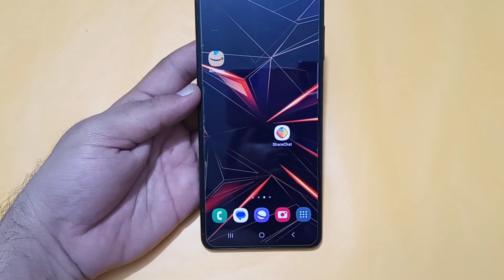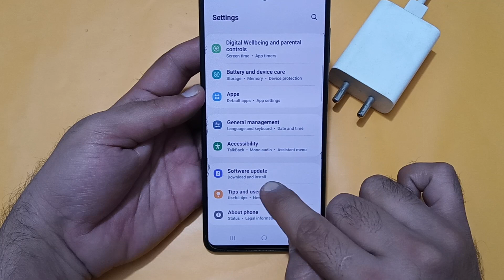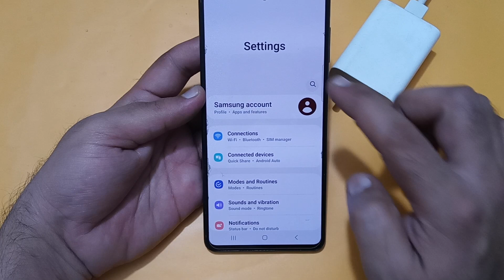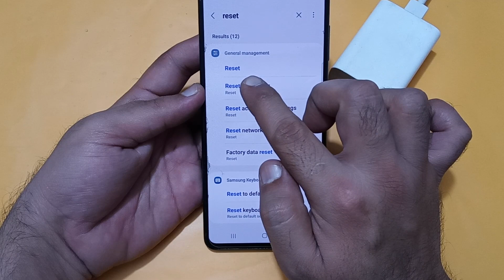how to fix slow charging problem in Samsung galaxy a14, mobile slow charging hota hai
Best powerful CPU under 10k

60-Inch Tripod with Bag

7 Socket 6A Extension Board